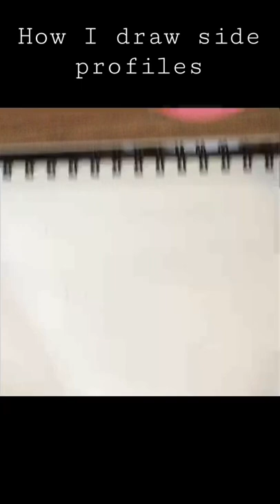How I draw side profiles